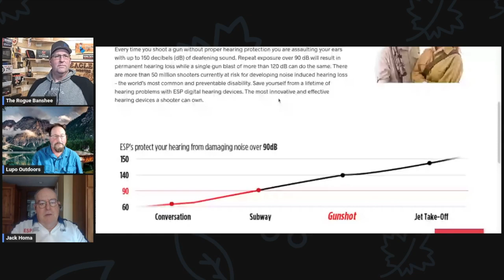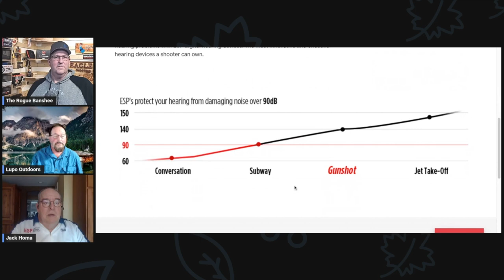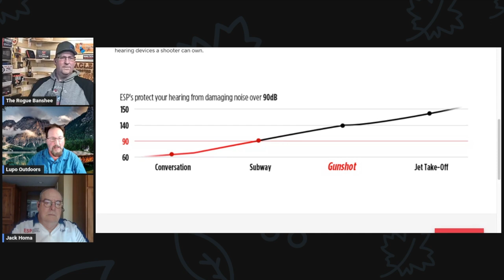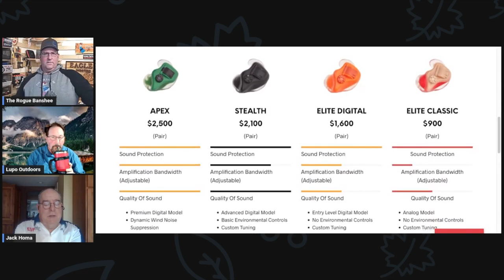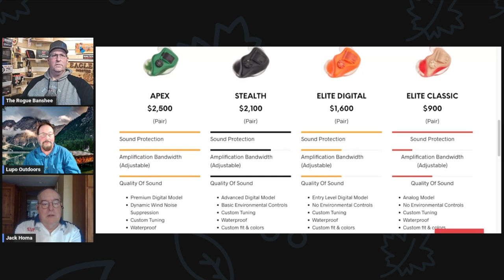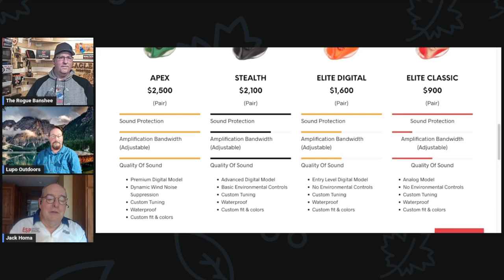It’s not what you see, it’s what you DON’T hear that counts.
In this podcast, I talk with Jack Home from ESP America and Rober Lupo from Lupo Outdoors about how important proper hearing protection is for the shooter. I have hearing loss and this is a pretty important subject to me and I want to make sure everyone is taking this seriously. Hearing loss from shooting is preventable and don't underestimate your gear.

Join Me Today to Discuss:

• Hearing Loss

• Hearing Protection

• Difference between consumer hearing protection and professional hearing protection

Remember to comment and join the discussion.

Product of the Show:

I love my Matador Arms Regulator Muzzle Break. It gives you a chance to fine tune the brake or shut it down for shooting at indoor ranges.

Credits
The Rogue Banshee Original Content
Credit: Jason Schaller
The products (videos, articles, pictures. etc.) available through The Rogue Banshee (including gear, tools, products, etc. that are featured, seen or used) are for informational and entertainment purposes only. All activities are completed in accordance with all local, state and federal regulations, as well as in a safe manner in approved locations with professional supervision.